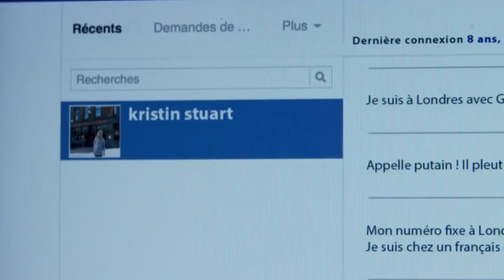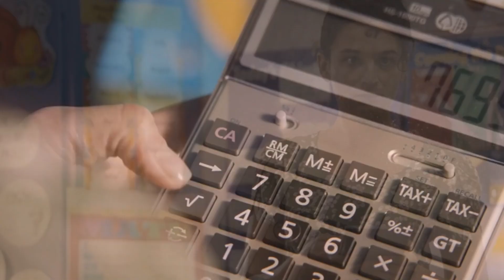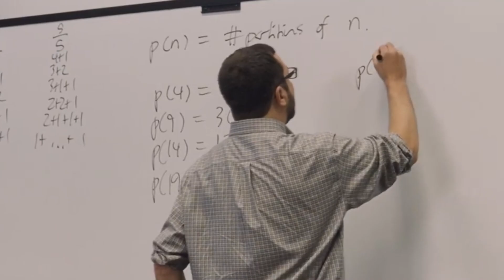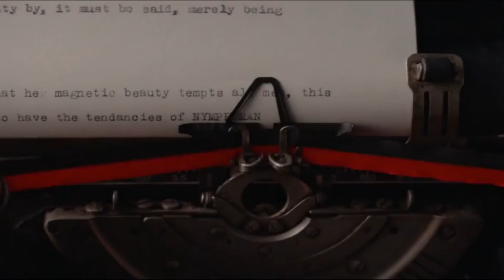5 СОВРЕМЕННЫХ ФИЛЬМОВ ДЛЯ ТЕХ, КТО ДУМАЕТ, ЧТО ПОСМОТРЕЛ ВСЕ НА СВЕТЕ!